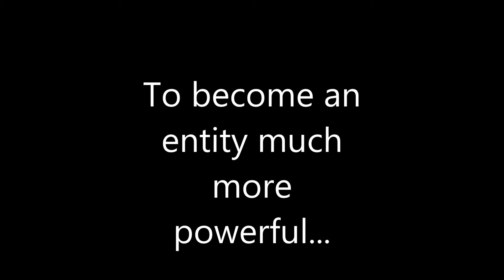A to the 4th Trailer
Official Trailer of Atothe4th